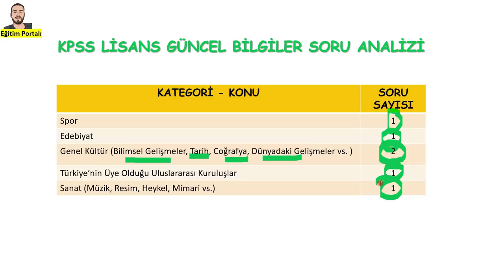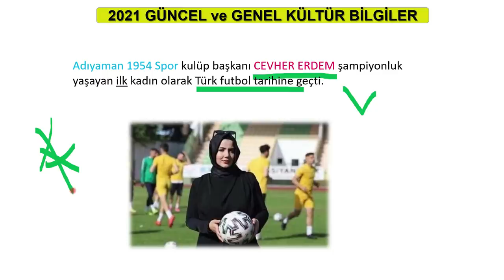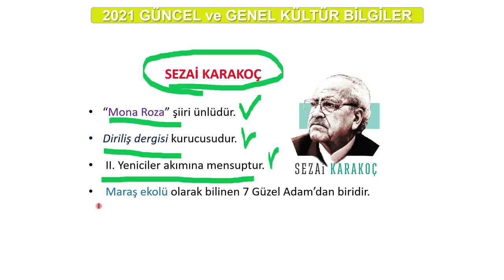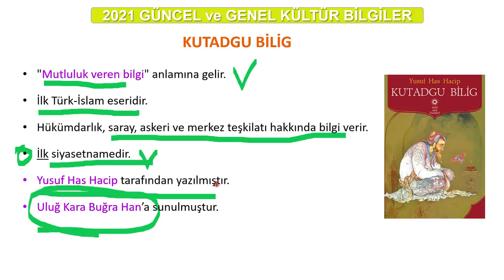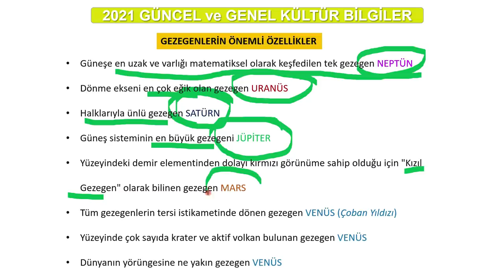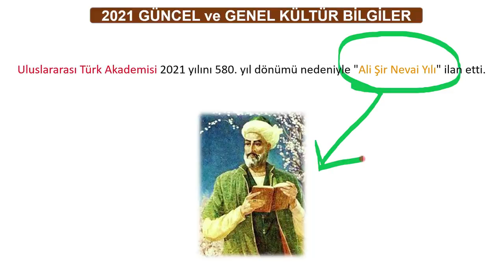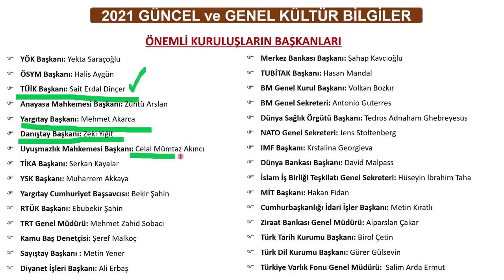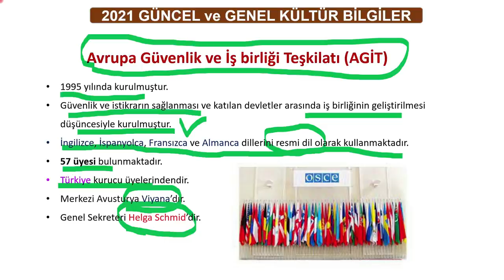Sınav Öncesi Güncel Bilgiler Son Prova (GENEL TEKRAR)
Güncel Bilgiler 2022 PDF Notumu bu link üzerinden uygun fiyata alabilirsiniz.
2022 yılında hedef 6'da 6 İnşallah.

⚠️DÜZELTME: Bugün itibariyle yeni YÖK Başkanı Erol Özvar olmuştur.
Bu video KPSS 2021/2022 ve ileriki yıllarda sınava girecek olan adaylar için hazırlanmış bir bilgi akışıdır. Hem güncel hem de genel kültür açısından ciddi önem arz eder. Şimdiden herkese başarılar dilerim. İyi izlemeler...